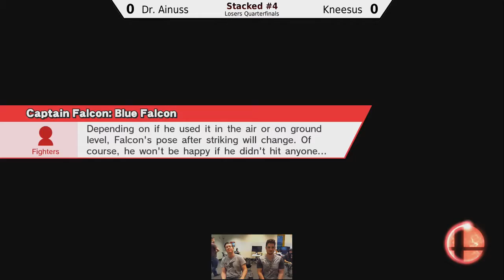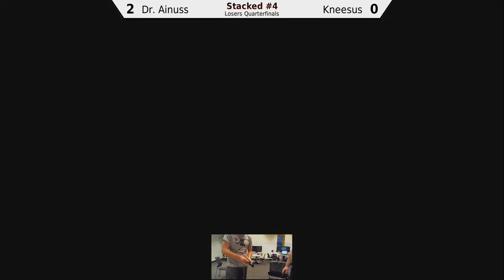Stacked #4 - Dr. Ainuss v KFC | Kneesus [Losers Quarterfinals]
for more Australian Super Smash Bros. Tournament results, upcoming tournaments, videos, statistics and player NNIDs.

Also check out for live streams of Super Smash Bros. for Wii U from Queensland, Australia.